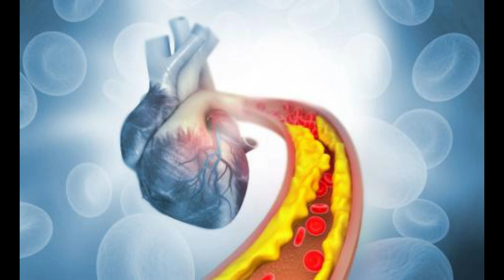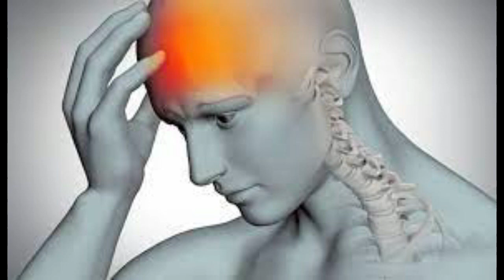Como fazer shampoo de Babosa, Benefícios da Babosa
Olá! Sou Ricardo Souza e tenho um recado muito importante pra você!
Vamos nos divertir aprendendo como trazer natureza e estilo para nossas vidas! Vou mostrar maneiras simples de cuidar de plantas e também mostrar como criar espaços bonitos e transformadores.
Conheça nosso dia a dia aqui em Maceió e também lugares por onde passamos.
Sou técnico Agrícola e vendedor. Nas horas vagas compartilho meus conhecimentos com as pessoas.
Mostro lugares, receitas, técnicas de plantio, meditação e reflexão.